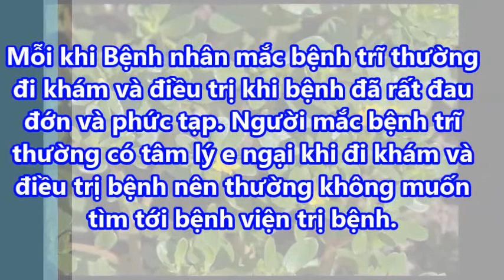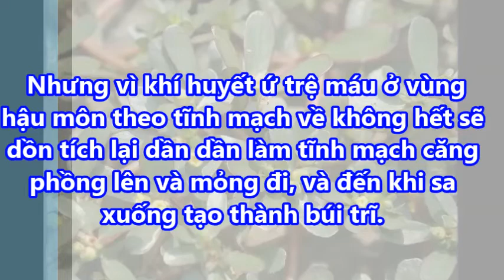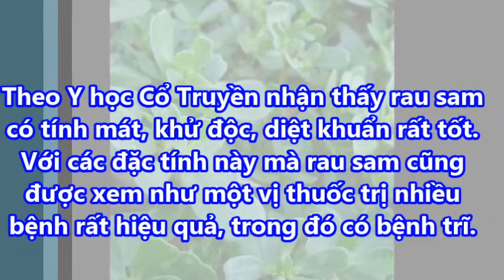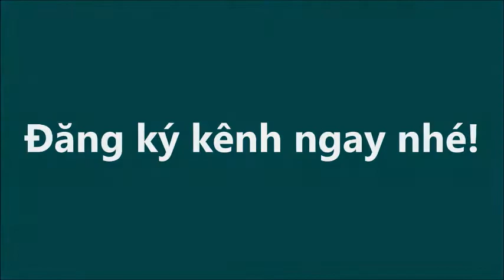Cây rau dại mọc đầy vườn mà lại chữa dứt điểm bệnh trĩ 1 cách thần kỳ mà ít ai biết đến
Cây rau dại mọc đầy vườn mà lại chữa dứt điểm bệnh trĩ 1 cách thần kỳ mà ít ai biết đến#suckhoevalamdep, suckhoe, lamdep, meovathay, tri benh,

Theo đông y, việc các búi trĩ hình thành là do khí huyết ứ trệ. Nghĩa là, máu từ tim theo động mạch đi đến nuôi các mô vùng hậu môn và tiếp tục theo tĩnh mạch lại trở về tim. Nhưng vì khí huyết ứ trệ máu ở vùng hậu môn theo tĩnh mạch về không hết sẽ dồn tích lại dần dần làm tĩnh mạch căng phồng lên và mỏng đi, và đến khi sa xuống tạo thành búi trĩ.
Nếu chỉ phẫu thuật cắt búi trĩ thì mới chỉ giải quyết được phần ngọn và không sớm thì muộn, một thời gian sau bệnh trĩ sẽ lại tái phát.
Trong dân gian, có nhiều cách điều trị bệnh trĩ bằng thảo dược dễ kiếm không qua phẫu thuật giúp điều trị tận gốc nguyên nhân của bệnh trĩ, nhờ đó, khi đã chữa khỏi thì bệnh sẽ không còn tái phát.

-  99% phụ nữ “điên cuồng” đi mua oxy già về trị mụn, dưỡng da, làm trắng răng sau khi phát hiện công dụng: